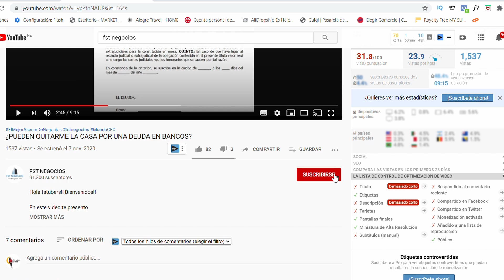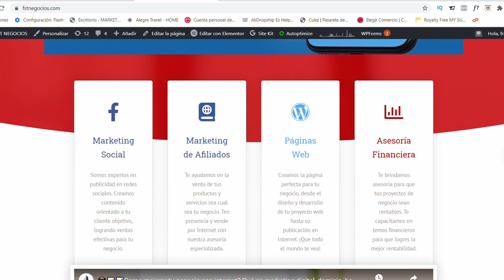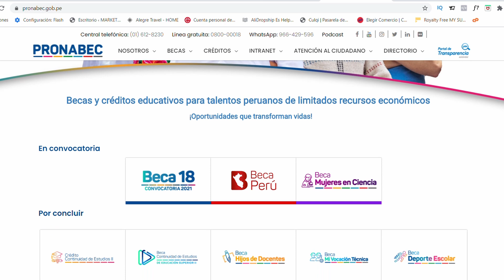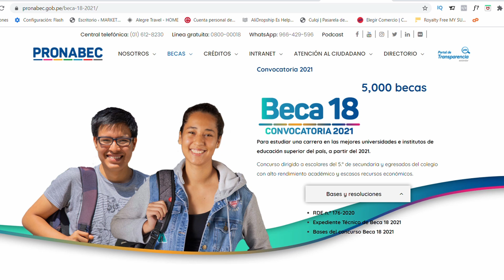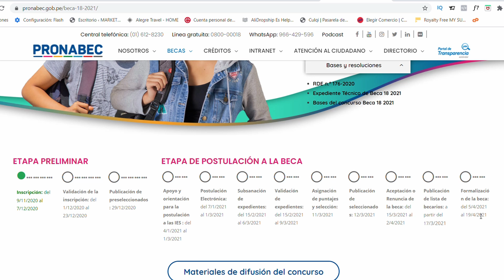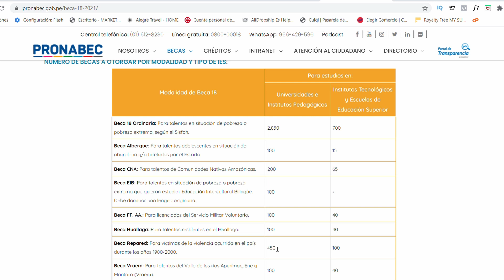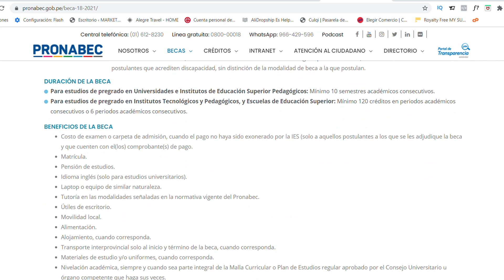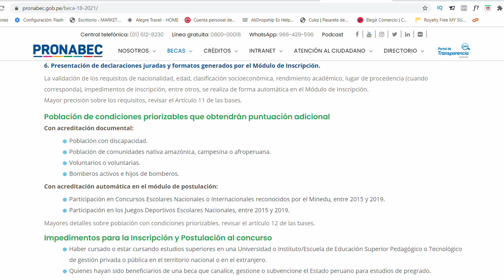5000 BECAS EN PERÚ ¿Cómo postulo a Beca 18, convocatoria 2021?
Hola fstubers!! Bienvenidos!!

En este video te presento
Cómo ganar un de las 5000 becas para estudiantes de secundaria en Perú

¡Atención, talentos! Mañana se inicia inscripción al concurso Beca18 para el 2021
Serán 5,000 becas integrales a jóvenes de escasos recursos económicos para estudiar en universidades o institutos

Este lunes 9 de noviembre se iniciará la inscripción por internet de Beca18, convocatoria 2021, a través del cual se otorgarán 5,000 becas integrales a talentos de alto rendimiento académico y escasos recursos económicos para que estudien una carrera profesional completa en las mejores universidades, institutos o escuelas superiores del país, con todos los gastos cubiertos por el Estado.

Así lo informó el Programa Nacional de Becas y Crédito Educativo (Pronabec) del Ministerio de Educación, que precisó que podrán inscribirse al concurso escolares del 5.° grado de secundaria o egresados del colegio que acrediten alto rendimiento académico en los dos últimos años de la secundaria.

Otro requisito es acreditar bajos recursos económicos (pobres o pobres extremos) o pertenecer a poblaciones vulnerables o en situaciones especiales. Mayor información, revisar las bases del concurso en el siguiente enlace.

El concurso considera ocho modalidades:

1. Beca 18 Ordinaria: Para talentos en situación de pobreza o pobreza extrema, según el Sisfoh.

2. Beca Vraem: Para talentos del Valle de los ríos Apurímac, Ene y Mantaro (Vraem).

3. Beca FF. AA.: Para licenciados del Servicio Militar Voluntario.

4. Beca Huallaga: Para talentos residentes en el Huallaga.

5. Beca Albergue: Para talentos adolescentes en situación de abandono y/o tutelados por el Estado.

6. Beca Repared: Para víctimas de la violencia ocurrida en el país durante los años 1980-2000.

7. Beca EIB: Para estudiar Educación Intercultural Bilingüe.

8. Beca CNA: Para las Comunidades Nativas Amazónicas.

A los ganadores, el Estado peruano les cubrirá desde los costos académicos hasta su manutención. Estos son matrícula, pensión de estudios, inglés (solo para estudios universitarios), útiles de escritorio, movilidad local, alimentación, alojamiento (cuando corresponda), laptop, costos administrativos de grado y/o titulación, acompañamiento complementario a lo largo de los estudios, entre otros beneficios.

Primer paso para postular

El concurso se desarrollará en dos etapas. La primera, que es la preliminar, permitirá la preselección de los concursantes y se realizará de noviembre a diciembre del 2020. Solo los preseleccionados pasarán a la segunda etapa de postulación, de enero a marzo del 2021.

Los requisitos para inscribirte al concurso (etapa preliminar) son los siguientes:

• Ser peruano o peruana.

• Tener menos de 22 años de edad al 5 de noviembre del 2020 (fecha de publicación de las bases) para Beca18 Ordinaria, Beca Albergue, Beca CNA, Beca Huallaga y Beca VRAEM; y hasta 30 años para Beca FF. AA. En el caso de las modalidades Beca Repared y EIB no hay límite de edad, como tampoco para aquellos que acrediten discapacidad.

• Estar cursando el último año de la secundaria o haberla concluido.

• Acreditar alto rendimiento en los dos últimos grados concluidos del colegio: Pertenecer al tercio superior para Beca18 Ordinaria, Beca Huallaga y Beca Vraem; al medio superior para Beca Albergue, Beca CNA, Beca EIB y Beca FF. AA. o haber obtenido nota 12 (mínima) para Beca Repared.

Acreditar condición de vulnerabilidad económica o situación especial.

Recibirán puntaje adicional en la etapa preliminar del concurso:

• Población con discapacidad.

• Población de las comunidades nativa amazónica, campesina o afroperuana.

• Voluntarios o voluntarias.

• Bomberos activos e hijos o hijas de bomberos.

• Haber participado en concursos escolares nacionales o internacionales reconocidos por el Minedu entre 2015 y 2019.

• Haber participado en los Juegos Deportivos Escolares Nacionales entre 2015 y 2019
Cabe indicar que, debido a la emergencia sanitaria ocasionada por el covid-19, el Pronabec decidió no aplicar el Examen Nacional del Pronabec a este concurso. El objetivo es garantizar la protección de la vida y salud de los interesados, de sus familias y del personal de la institución, manteniendo su desarrollo transparente en igualdad de condiciones.